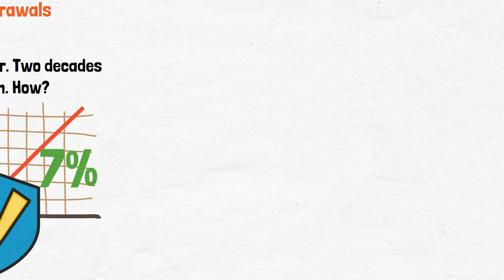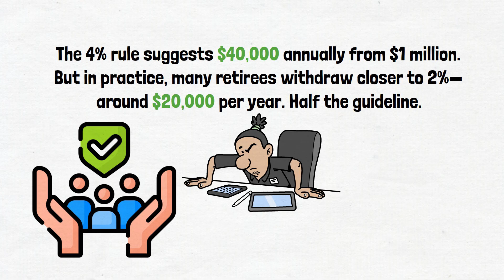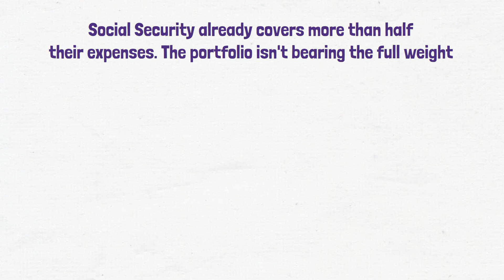The Hidden Math: How $1 Million Could Grow Into $5 Million in Retirement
How $1 million becomes $5 million in retirement isn't luck—it's math. This video breaks down the hidden framework behind retirement wealth growth that most people never see. Discover why your nest egg often grows instead of shrinking.

Full Description:
Most Americans believe that hitting $1 million in retirement means starting a countdown to zero. But the data tells a completely different story. In this video, I reveal the hidden math framework that explains why retirees with $1 million often finish with $3 million, $4 million, or even $5 million.
What You'll Learn:
✅ Why retirement spending naturally decreases (even without trying)
✅ The 3-point gap between withdrawals and growth that changes everything
✅ How psychology protects your wealth better than any advisor
✅ Real numbers: $1M portfolio + Social Security = sustainable wealth
✅ Why the 4% rule leads to growing portfolios, not shrinking ones

This isn't theory—it's backed by research from financial planners like Michael Kitces and decades of retirement data. Whether you're planning for retirement or already retired, understanding this framework could change when you retire and how much you actually need.
Key Topics Covered:
- Retirement planning strategies
- 4% withdrawal rule explained
- Compound interest in retirement
- Social Security optimization
- Retirement spending patterns
- Portfolio growth strategies
- Loss aversion psychology
- Sequence of returns risk
- Early retirement planning